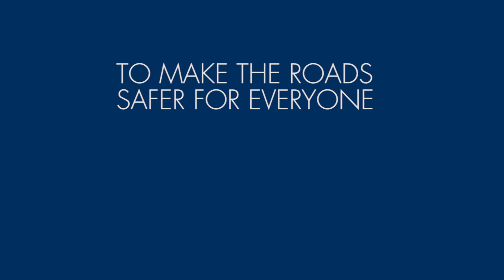Jean Todt supports FIA online Pledge